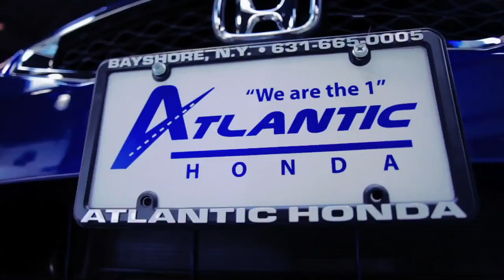Parada Puertorriqueña-Hispana 2015 en Long Island / Puerto Rican-Hispanic Day Parade 2015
Margarita Espada, Directora del Teatro Yerbabruja y de la Parada Puertorriqueña-Hispana de Long Island, dió a conocer los preparativos de la 49ª Parada Puertorriqueña-Hispana en Long Island que se llevará a cabo el Domingo 7 de Junio, por la 5ta. Avenida de Brentwood, NY 2015. El tema de este año es: Nuestros Niños, Nuestro Futuro.